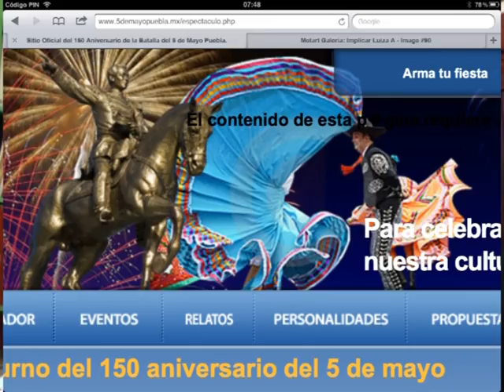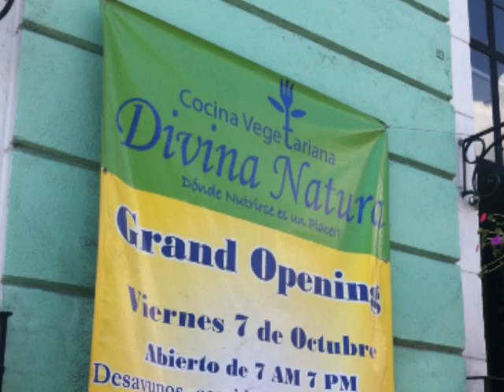POR SOLEARES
Los pendones. Análisis político de la semana. El paisaje urbano de la ciudad en deterioro por falta de aplicación de las leyes. Errores en el video del 5 de Mayo.